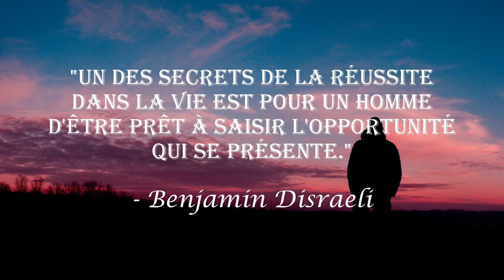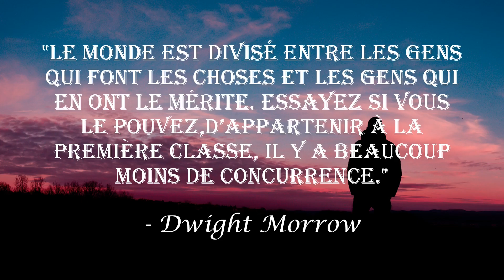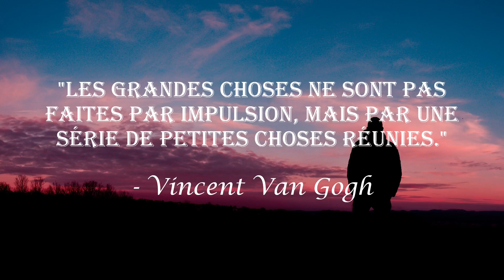Citations pour vous rendre meilleur.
Activer la cloche de notification 🔔 pour ne pas rater aucune de nos vidéos.

The Knowledge Perfection est une chaine qui vous propose, des citations sur la vie, l'amour, le bonheur, l'inspiration, l'amitié, la croyance, le succès,
les faits, la motivation, des faits sur les gens, les gens qui réussissent,des leçons de vie, des conseils, la positivité,
relations, citations, santé, bien-être,
bonnes nouvelles, spiritualité, gratitude, amusement, espoir, changements positifs dans la vie, pour vous motiver,
vous dynamiser et vous encourager à penser positivement tout en faisant face aux problèmes de la vie, tout en poursuivant
vos rêves et en vous guidant pour être heureux et vivre en paix.